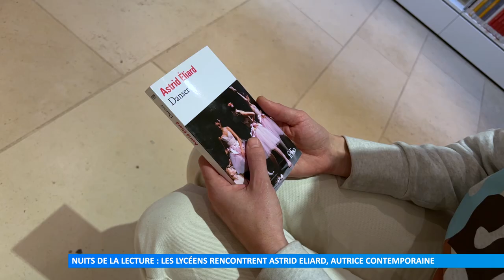Les lycéens rencontrent Astrid Eliard, autrice contemporaine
À l’occasion des Nuits de la lecture, les lycéens de Bitche ont rencontré Astrid Eliard, autrice contemporaine sélectionnée pour le Prix des lycéens Folio. C’était à la médiathèque Joseph Schaefer.